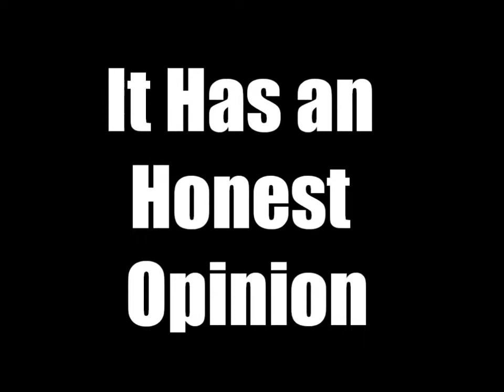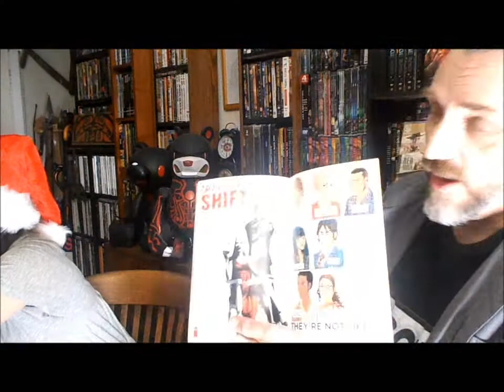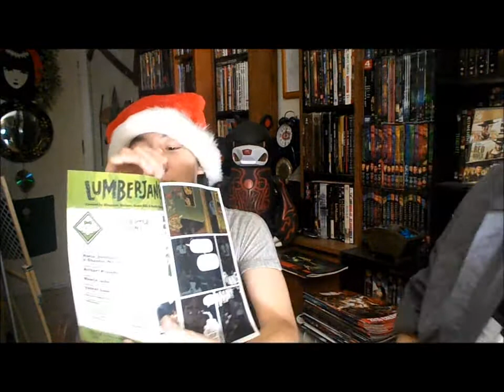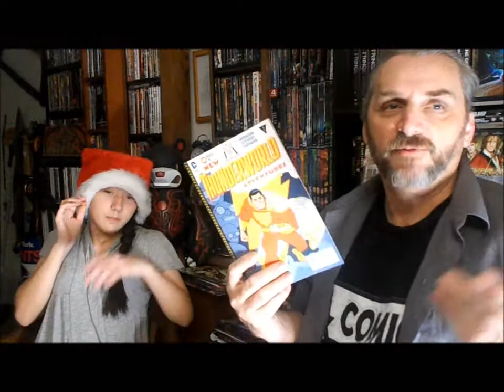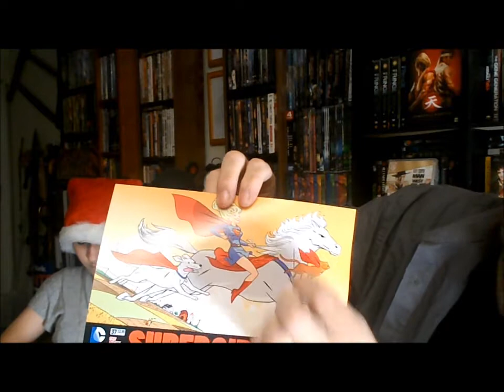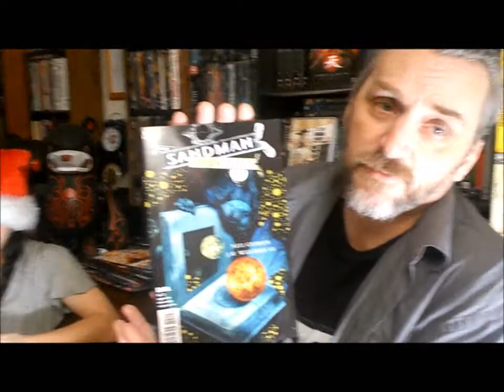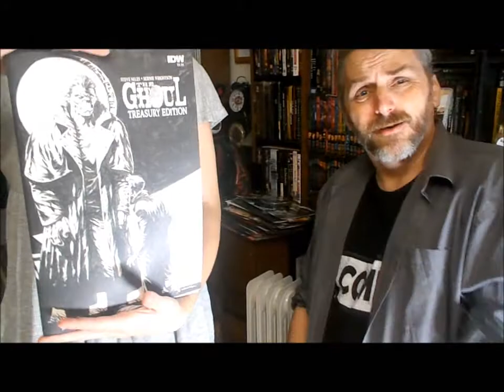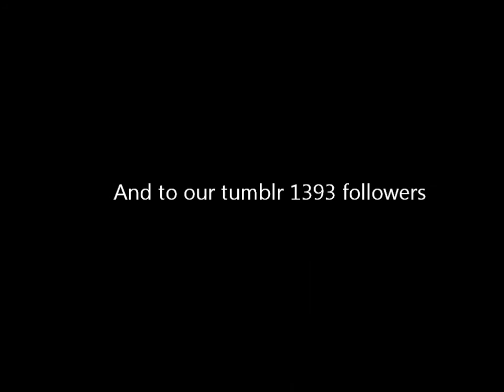The Cool Comic Book Review Show #100